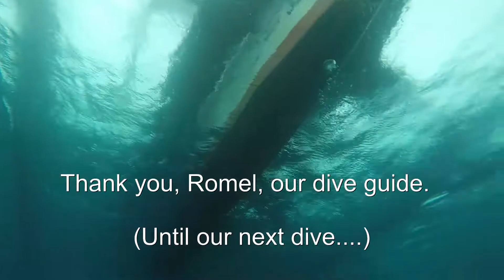Dumaguete BATAK Diving in Dauin 7 16 2018